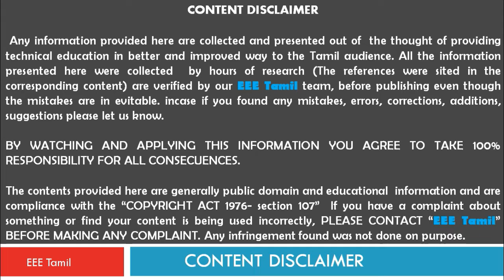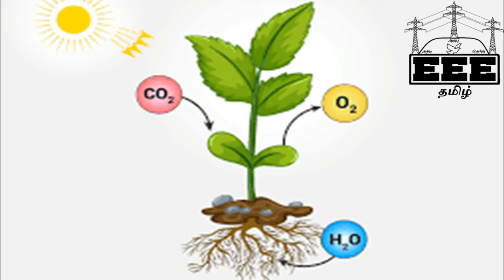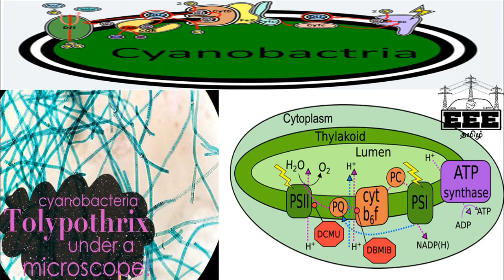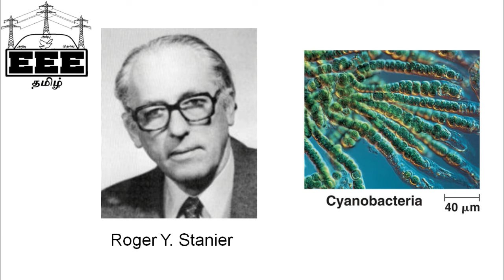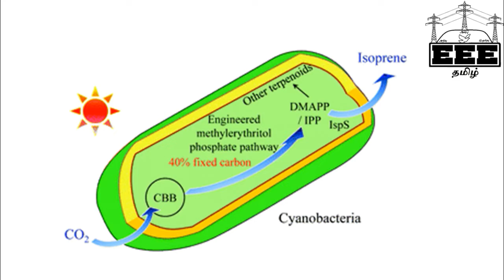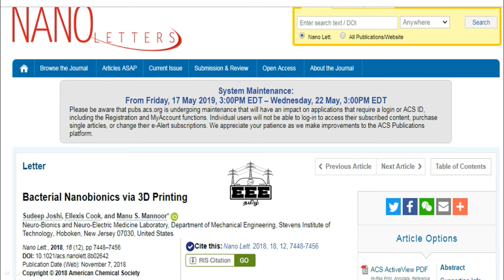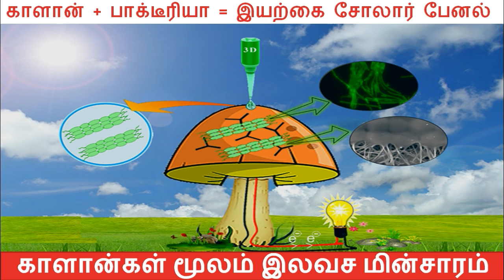How to Create Solar panel using mushrooms in tamil | காளான் மூலம் சோலார் பேனல்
காளான் மூலம் சோலார் பேனல் செய்வது எப்படி?

This video Explains about an interesting scientific invention for creating green and clean electricity, created using cyanobacteria and a mushroom.